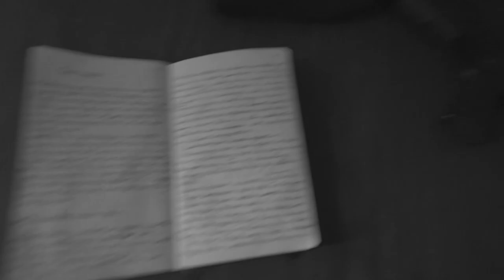WHAT GIVING A TED TALK FEELS LIKE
Hey guys, shortly before the pandemic hit, one of us- Raymond Yusuff was invited to speak at a Ted event at Bayero University Kano, where he spoke about the art of visual magic. In this video, he gives you an all-around look at this once-in-a-lifetime experience!